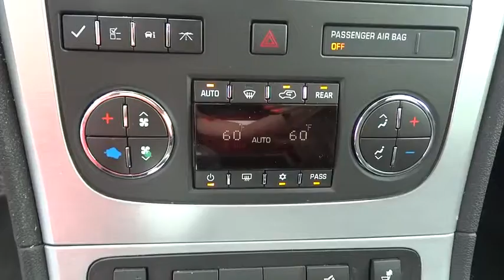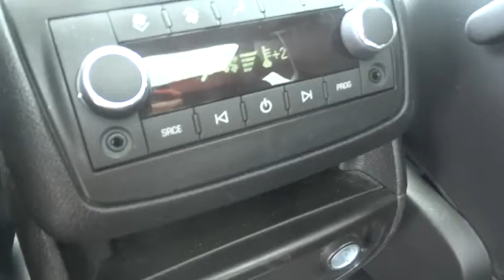2011 GMC Acadia Clinton, Fayetteville, Goldsboro, Raleigh, Elizabethtown, NC CP6079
2011 GMC Acadia

Mirrors  outside heated power-adjustable  body-color  manual-folding with integrated turn signal indicators,Instrumentation  5-gauge with Enhanced Driver Information Center   outside temperature indicator and digital compass display (Digital compass display included and only available with (UUI) AM/FM stereo with CD player and MP3 playback or (UUJ) Audio System with Rear Seat Entertainment.),Seat trim  leather-appointed,Audio system feature  Bose premium 10-speaker system with sub-woofer (Upgraded to (UQS) Bose advanced 10-speaker system with 5.1 surround sound when (U42) rear seat entertainment system is ordered.),Steering wheel  leather-wrapped with (UK3) steering wheel mounted audio controls,Seats  heated driver and front passenger (Included with (**2) leather-appointed seats only.),Bluetooth for phone personal cell phone connectivity to vehicle audio system and HMI (Human Machine Interface),XM Radio is standard on nearly all 2011 GM models and includes 3 months of trial service. Get over 170 channels  including: commercial-free music  sports  news  talk  entertainment  comedy  family and kids' channels  and much more. With XM's incredible range of programming  everything worth listening to is on XM (Replaced by (UBS) XM NavTraffic when (UUM) audio system with navigation or (U4H) audio system with rear seat entertainment and navigation is ordered. Requires a subscription sold separately by XM after the first 90 days. Available only in the 48 contiguous United States and District Columbia. Visit gm.xmradio.com for details.),Audio system  AM/FM stereo with CD player and MP3 playback seek-and-scan  digital clock  auto-tone control  Radio Data System (RDS)  speed-compensated volume  TheftLock  auxiliary input jack  USB port-receptacle and (UQA) Bose premium10-speaker system with subwoofer (When (U42) rear seat entertainment system is ordered (UUJ) audio system with rear seat entertainment will be included. Upgradeable to (U4H) audio system with rear seat entertainment and navigation. May be upgraded to (UUM) audio system with navigation without (U42) rear seat entertainment system.),Rearview camera system  integrated into (DD8) auto-dimming rearview mirror (If navigation radio is ordered  camera will be integrated into navigation display. With (U42) rear seat DVD entertainment system  navigation radio will be (U4H) audio system with rear seat entertainment and navigation. Without (U42) rear seat entertainment system  navigation radio will be (UUM) audio system with navigation.),Brakes  4-wheel antilock  4-wheel disc,OnStar  6 months of Directions and Connections plan includes Automatic Crash Response  Emergency Services  Crisis Assist  Stolen Vehicle Assistance including Remote Ignition Block  Remote Door Unlock  Turn-by-Turn Navigation with Destination Download (requires navigation radio) and OnStar eNav (where available)  OnStar Vehicle Diagnostics  Roadside Assistance  Remote Horn and Lights  and Hands Free Calling. (Visit onstar.com for details and system limitations.),Tire Pressure Monitoring System (Does not monitor spare.),OnStar Turn-by-Turn Navigation